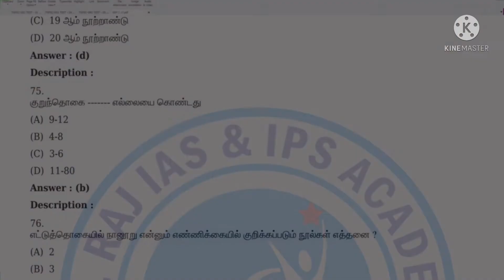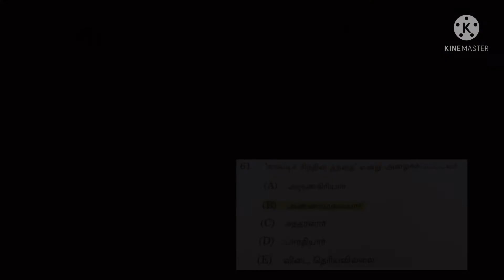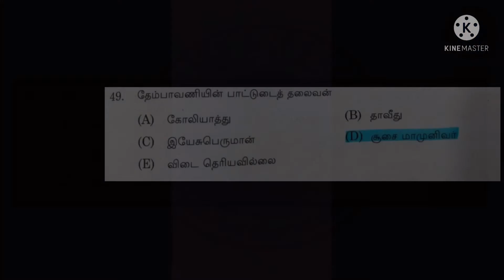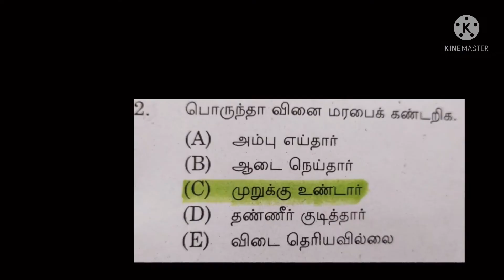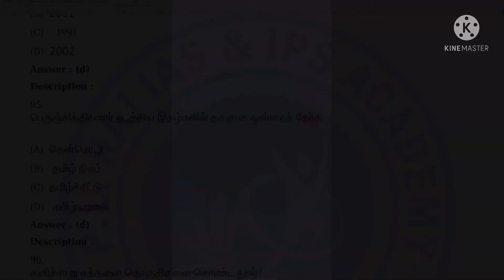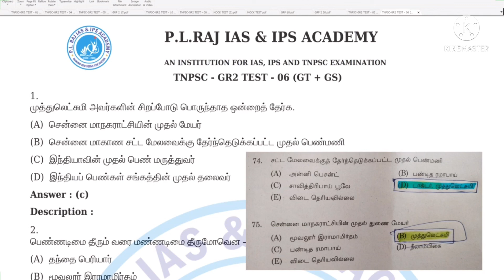P.L.RAJ TAMIL QUESTIONS IN GROUP 2 & 2A